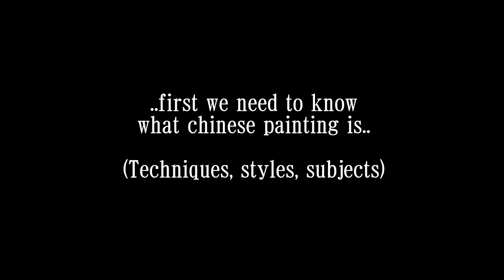DORAY THE EXPLORER - SSC version (Philippines)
HAHAHA!! This is our midterm exam in History class. It is a tutorial on how to do Chinese Painting. =) In this video, we should reach 1000 likes to get a perfect score and a bag of chocolates!! Please help us.. =)

ONE CLICK MATTERS...